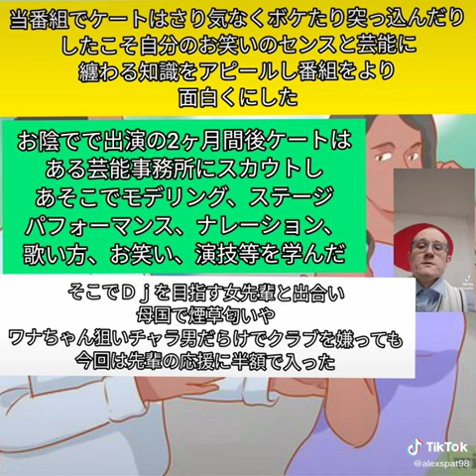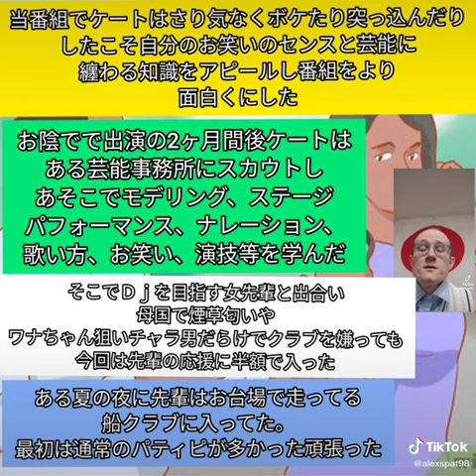[解説]外人の初めて都内の出会い😍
都内で外人が初めて経験した出会いを解説する動画

もし、この動画がよかったら登録お願いします
► 対人恐怖症脱出のガイドブック英語版 :😎

►コーチングセッションを受けたいなら、 自分の席の要求はこちら：🎓

► 僕の使う道具：💪
編集用 ヘッドフォーン Cowin pro-E7

外用ヘッドフォーン AirPods-pro

撮影カメラ: Canon G7x Mark II

編集コンピューター: MacBook pro 13 inches

編集用・ゲーム用PC

マウスバンジー KLIM

マウス: steel series sensei RAW

マウスパッド : roccat sense

キーボード: steel series Apex

ブルーツースアダプターASUS

マイク Blue Yeti Silver

リングライト Newer RL18